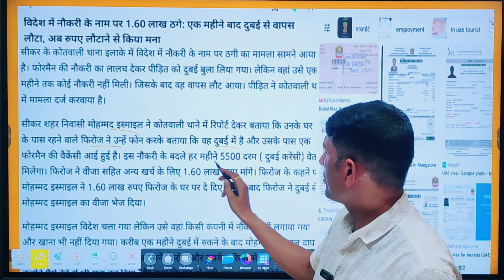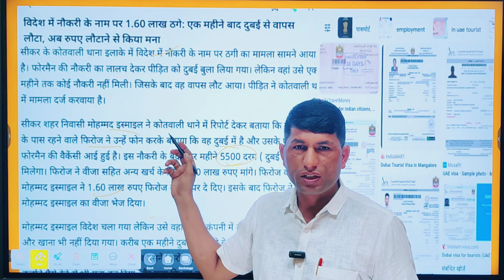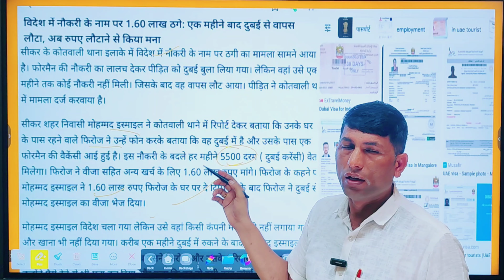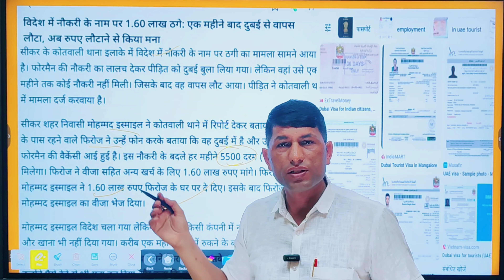Dubai company in jobs. Dubai work visa. Dubai in jobs. Dubai work visa agent.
Dubai company in jobs. Dubai work visa. Dubai in jobs. Dubai work visa agent. dubai in jobs for indian
teaching jobs in dubai
digital marketing jobs in dubai
security jobs in dubai
dubai in jobs for salary
dubai job and salary
dubai job airport
dnata jobs in dubai airport
how to apply for jobs in dubai from india
oil and gas jobs in dubai for freshers

999 रुपए में बुक किताब (विदेश जॉब हेल्प) के साथ एक महीने तक सलाह एडवाइज फ्री